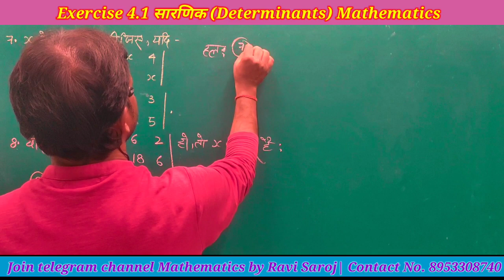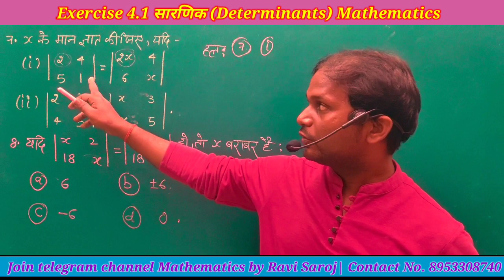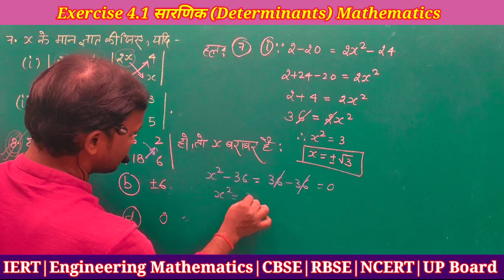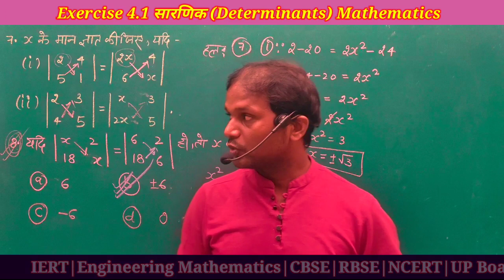Determinants NCERT Exercise 4.1 | Q: 7,8| UP | CBSE | RBSE | Bihar Board | Mathematics by Ravi Saroj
Hello Dear Students Is vedio me NCERT Exercise 4.1 Question No. 7 aur 8  ke bare me bahoot simple tariko se bataya gaya hai yadi lecture apko pasand aaye to please hamare channels ko likes, subscribe and share jarur kare. Thank you for my wathing channels.

Dear Students Sabhi Lecture ko aap one by one karke dekhe aur
Yadi kisi bhi question me problem ho to aap hamare whatsup no. 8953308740 pe contect
kare.
Thank you for my watching channel  mathematics by ravi saroj.